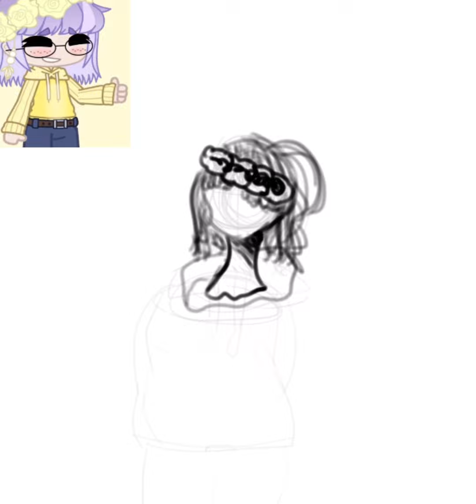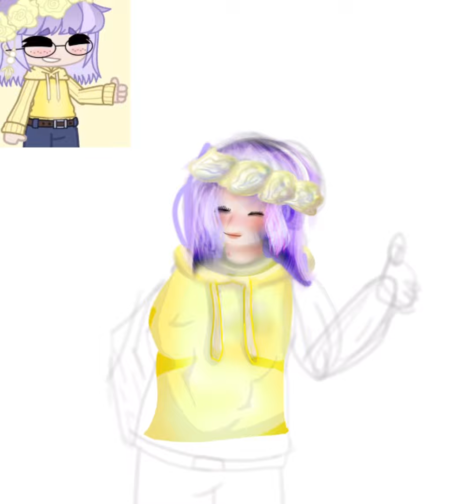Fanart for @7 Err 0 r 2 //READ DESC!!!!!!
She’s one of my true online friends, and she deserves so much more.